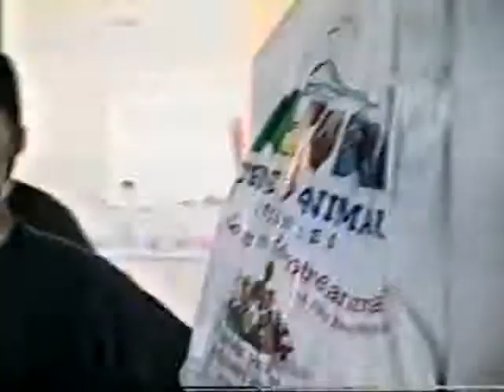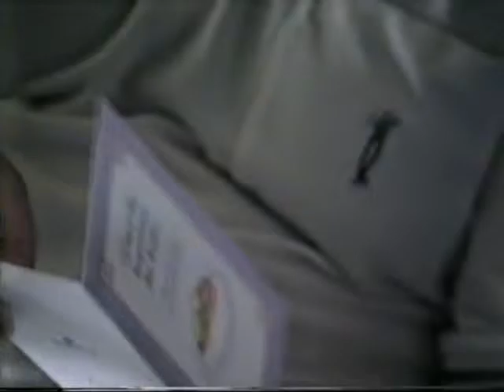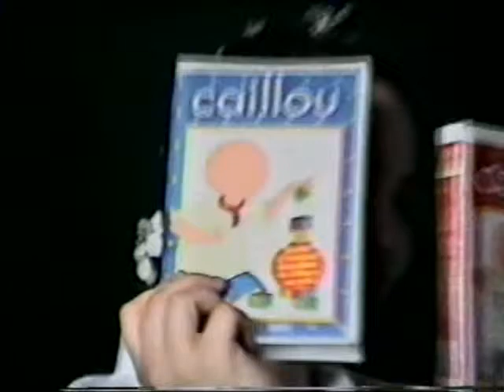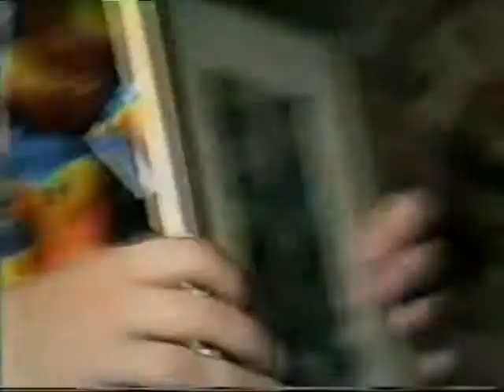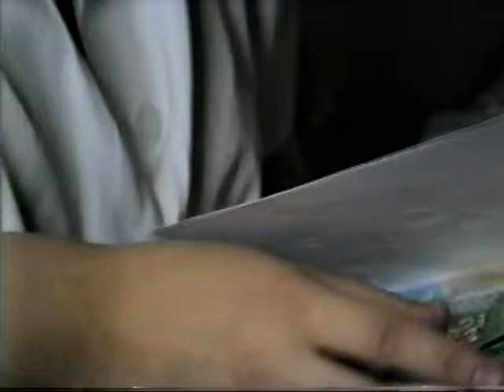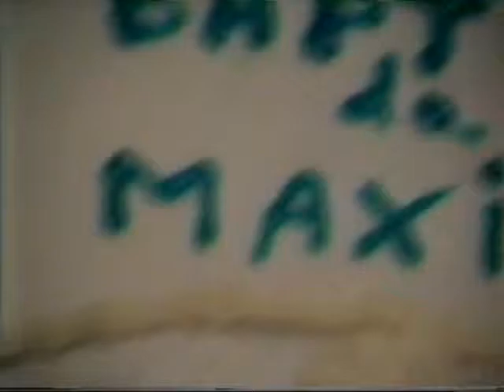TITLE 02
Description